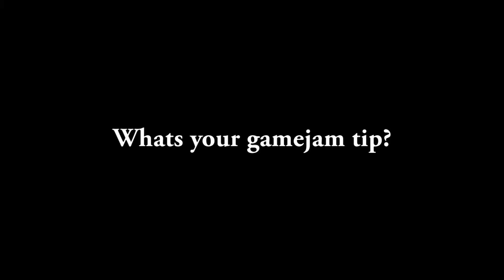5 Game jam tips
5 Tips to optimize your chances of winning a game jam

More content!